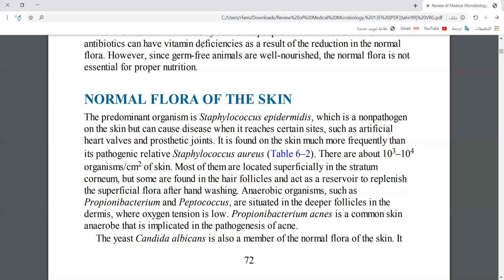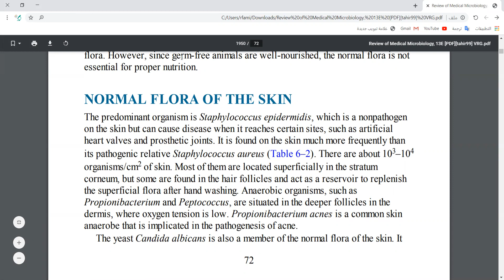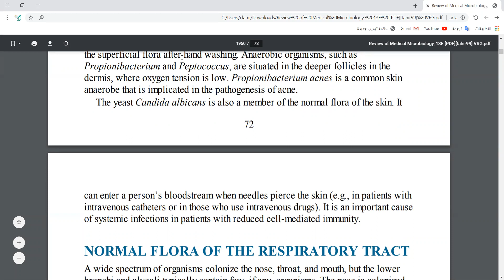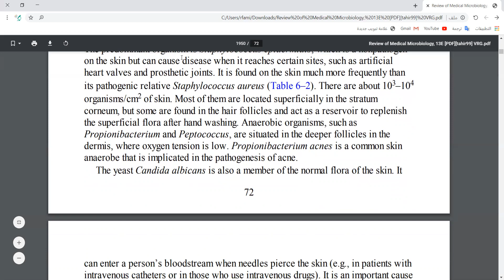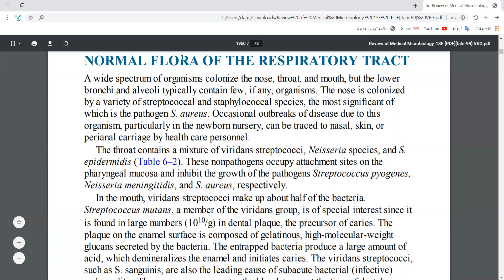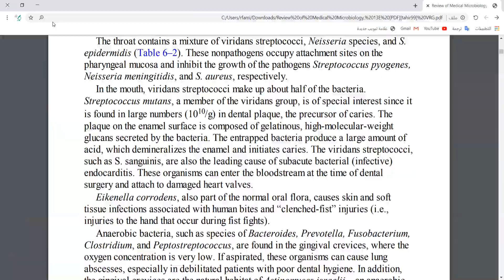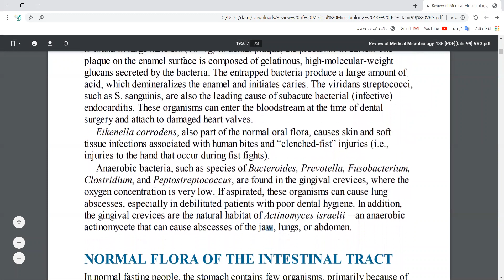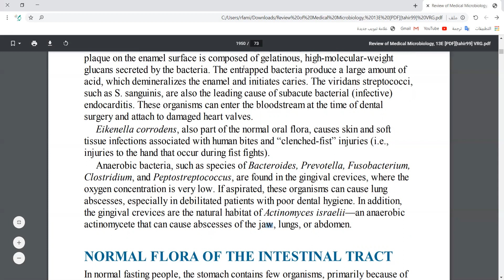NORMAL FLORA OF THE SKIN and RESPIRATORY TRACT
Staphylococcus epidermidis
Staphylococcus aureus
Propionibacterium and Peptococcus
Candida albicans
Streptococcus pyogenes
Neisseria meningitidis
 Streptococcus mutans
S. sanguinis
viridans streptococci
 Bacteroides,
Prevotella
Fusobacterium
 Clostridium
 Peptostreptococcus
Staphylococcus epidermidis
Staphylococcus aureus
Propionibacterium and Peptococcus
Candida albicans
Streptococcus pyogenes
Neisseria meningitidis
 Streptococcus mutans
S. sanguinis
viridans streptococci
 Bacteroides,
Prevotella
Fusobacterium
 Clostridium
 PeptostreptococcusStaphylococcus epidermidis
Staphylococcus aureus
Propionibacterium and Peptococcus
Candida albicans
Streptococcus pyogenes
Neisseria meningitidis
 Streptococcus mutans
S. sanguinis
viridans streptococci
 Bacteroides,
Prevotella
Fusobacterium
 Clostridium
 PeptostreptococcusStaphylococcus epidermidis
Staphylococcus aureus
Propionibacterium and Peptococcus
Candida albicans
Streptococcus pyogenes
Neisseria meningitidis
 Streptococcus mutans
S. sanguinis
viridans streptococci
 Bacteroides,
Prevotella
Fusobacterium
 Clostridium
 PeptostreptococcusStaphylococcus epidermidis
Staphylococcus aureus
Propionibacterium and Peptococcus
Candida albicans
Streptococcus pyogenes
Neisseria meningitidis
 Streptococcus mutans
S. sanguinis
viridans streptococci
 Bacteroides,
Prevotella
Fusobacterium
 Clostridium
 Peptostreptococcus